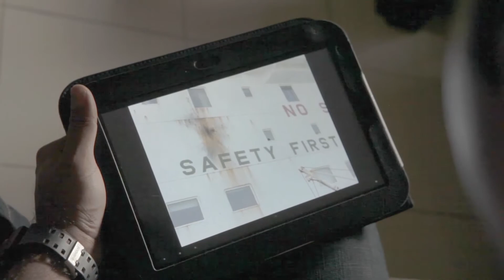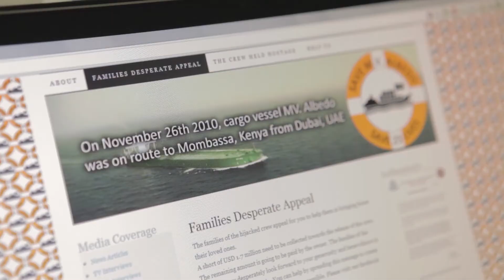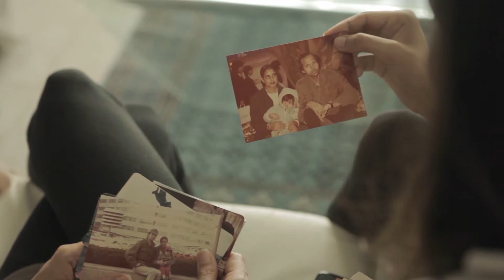DP World - Piracy: The Human Cost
A short documentary exploring the human impact of being held captive at sea. Filmed in Dubai and Mumbai, the film won a Silver Medal at the New York Festivals as well as a Platinum Best of Show and two Gold Awards at the Aurora Awards in the US.

"Great film: emotion to the max; awesome message; great documentary."
- Judges citation.